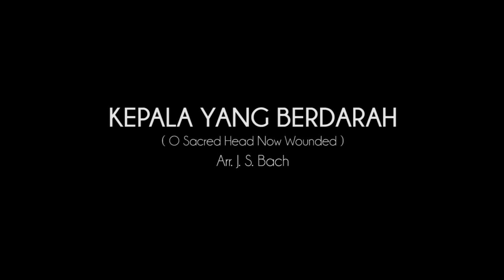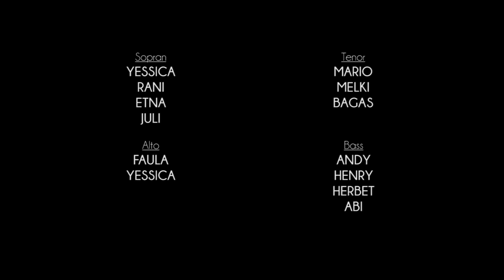Kepala Yang Berdarah (O Sacred Head, now Wounded), Arr. J.S. Bach - HIGAYON SINGERS - VC.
Kepala Yang Berdarah (O Sacred Head, now Wounded),
Text: Bernard of Clairvaux & Paul Gerhardt
SATB Harmony: J.S. Bach

HIGAYON SINGERS - virtual choir
Jeckron Lubis, Music Director.
Andy Marchjaya, Editor.